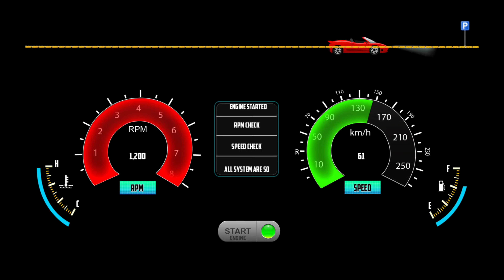Taxi Simulator 2024: BMW Taxi Ride in Los Angeles - Car Game Android Gameplay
Calling all car game enthusiasts and mobile gamers!   Get ready to hit the streets as a virtual taxi driver in Taxi Sim 2022 Evolution by Ovidiu Pop.  This awesome car game (or as some might call it, gadi game) lets you experience the thrill of navigating busy cities and picking up passengers in your own taxi.

Looking for a bus game? (bus wala game)  While this game focuses on taxis, there are plenty of exciting car games and even bus games out there for mobile!  Check out the description for more info on similar titles.

Here's what you can expect in Taxi Sim 2022 Evolution:

Cruise through stunning android games environments (mobile game cities!) ️
Pick up and drop off passengers at various locations
Choose from a variety of cool taxis (gadi wala game vibes!)
Experience realistic driving mechanics (important for any car game!)
Enjoy engaging gameplay for hours of fun!
Whether you're searching for "game game" (a fun way to say you want more games!),  "gadi wala" (looking for car games in Hindi!), or just some amazing mobile games, Taxi Sim 2022 Evolution is definitely worth checking out!

Features